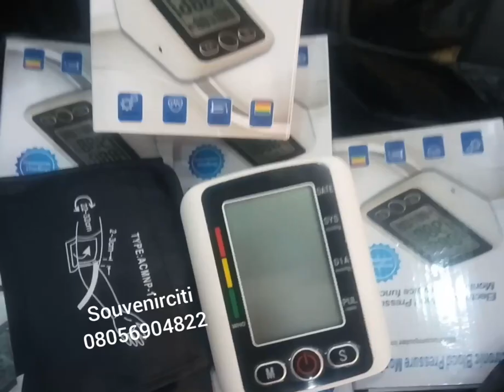Blood pressure monitor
@Souvenirciti we provide unique affordable Souvenirs and gifts for all occassion, corporate gifts, wedding gifts, Household items, party souvenirs, promotion items, General branding services. Lagos Nigeria